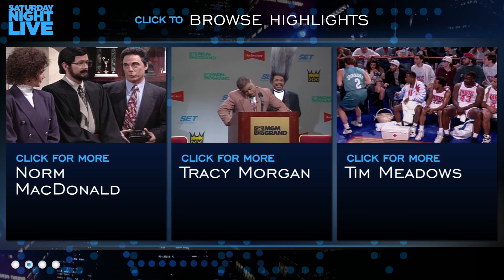Marv Albert-Oprah Cold Opening - Saturday Night Live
Marv Albert discusses his bizarre sexual fetishes with Oprah Winfrey  Aired 09/27/97